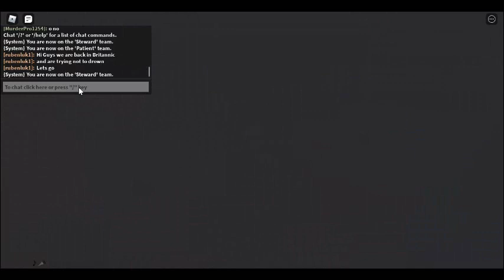Roblox Surviving Britannic Part 5!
In this video I play Roblox Britannic and try to Survive!
Be sure to LIKE and SUB if You enjoyed the Video!